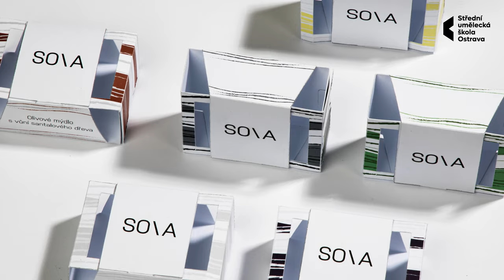Beatrice Rychecká: Design obalů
Absolventi oboru vzdělání Průmyslový design / ŠVP: Design obalů jsou připravováni a vybaveni škálou výtvarných a praktických znalostí a dovedností k širokému uplatnění průmyslového a solitérního designu v oblasti užité tvorby, v oblasti designu obalů. Konkrétní obaly navrhují a realizují je, jsou schopni připravit podklady pro zpracování technické a technologické dokumentace výroby obalů. Pracují s HW a SW vybavením pro navrhování obalů a jejich grafické podoby. Pro svou práci jsou vybaveni znalostmi a dovednostmi z oblasti fotografie a počítačového zpracování obrazu, ovládají programové vybavení pro předtiskovou přípravu, pro potisk obalů volí vhodné tiskové techniky.